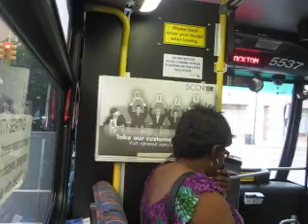NJ Transit Bus Ride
Riding onboard NJT NABI 416 #5537 on the 601 to Trenton Transit Center & Hamilton Marketplace at 6:41 p.m. in Trenton, NJ. Me & 9 other passengers are onboard. I was returning from a rescheduled High School Softball game against Hopewell at Armstrong Memorial Park in Ewing which Hopewell lost 10-0. The bus was air conditioned which felt very refreshing. I rode this bus to Mercer County College in West Windsor on the 619 in January 2011.